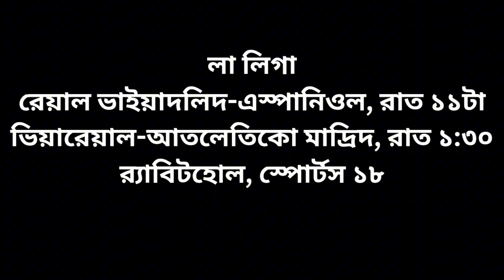টিভিতে আজকের খেলা | ১৯ আগস্ট ২০২৪